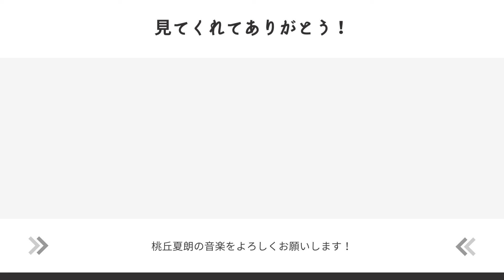カバー曲「わさび」アップしました！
ソングライターの桃丘夏朗です。
槇原敬之さんの「わさび」カバーしました！

ファーストアルバム「恋する想い」配信中！